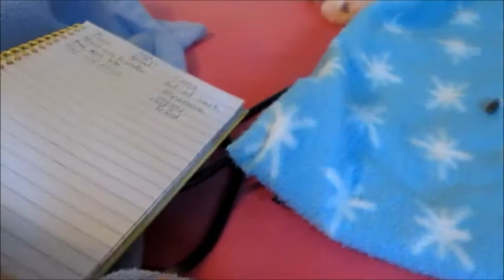Guinea Pig Pros and Cons